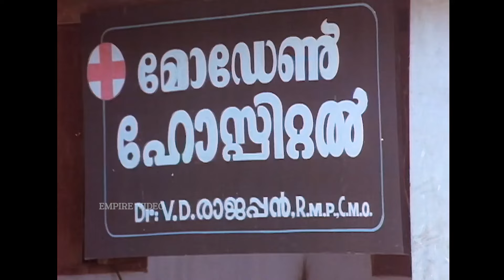ഞാനിനി ഒരിക്കലും മദ്യപിക്കില്ല, മദ്യപാനം നമ്മുടെ ജീവിതം തകർക്കും |Attakkalasam Movie Scene |Mohanlal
Aattakalasam (transl. The concluding act) is a 1983 Indian Malayalam-language family drama film directed by J. Sasikumar, written by Salim Cherthala, and produced by Joy Thomas. The film stars Mohanlal, Prem Nazir, and Lakshmi. The film features music composed by Raveendran.

Aattakalasham | Malayalam Super Hit Movie| Premnazir | Mohanlal | Soman

|| ANTI-PIRACY WARNING ||

*COPYRIGHT PROTECTED*